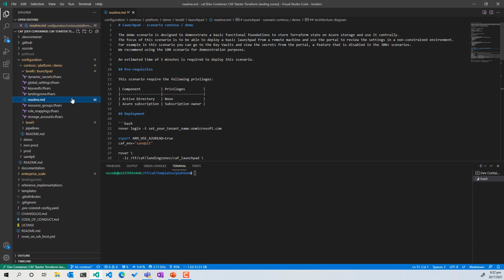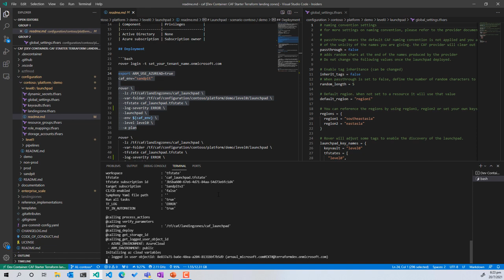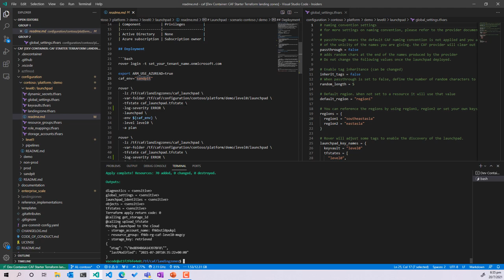Step 2 - Apply the launchpad